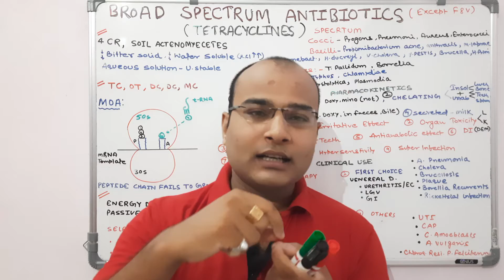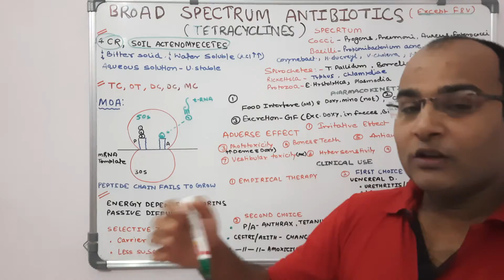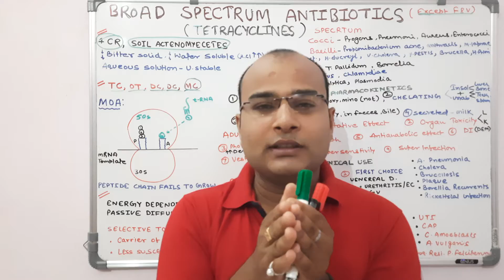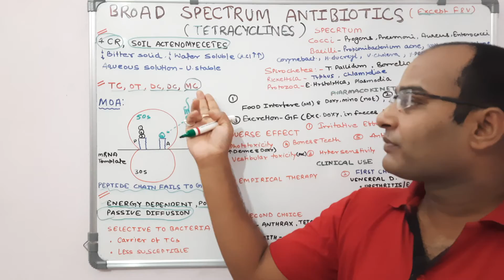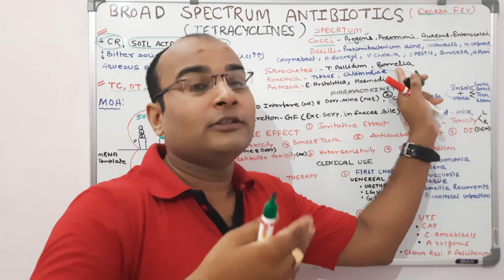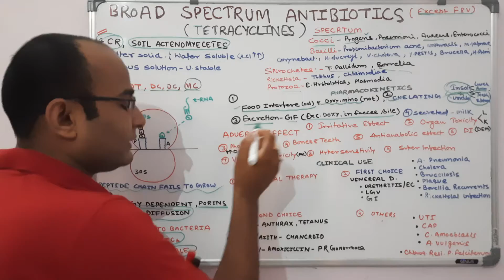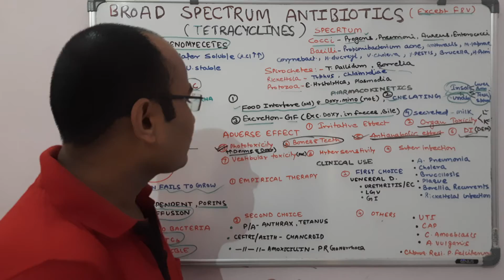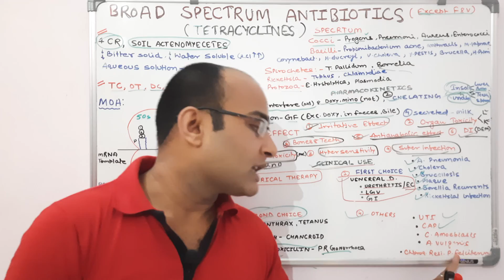BROAD SPECTRUM ANTIBIOTICS (TETRACYCLINES)